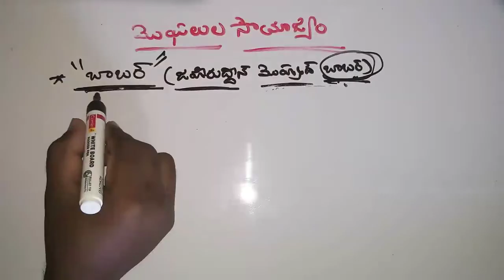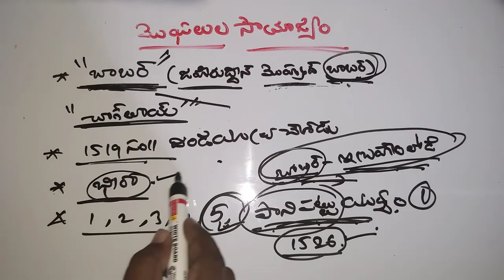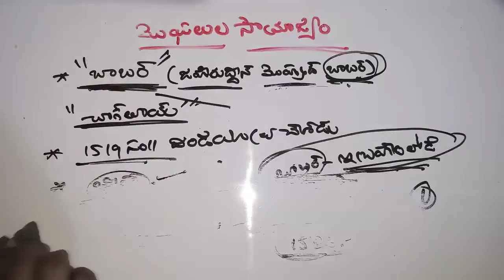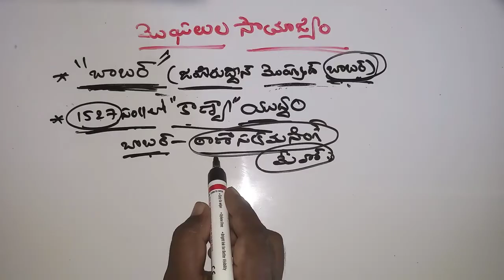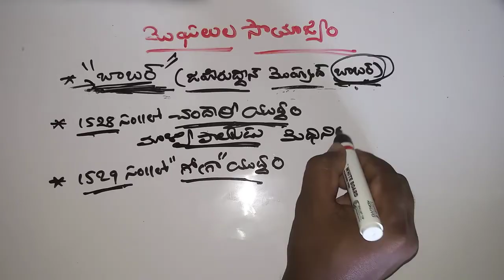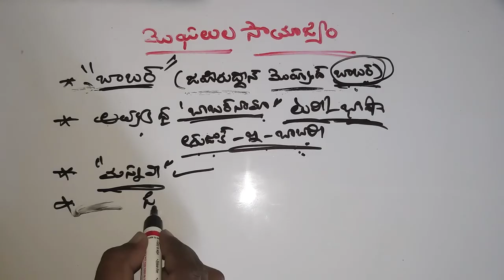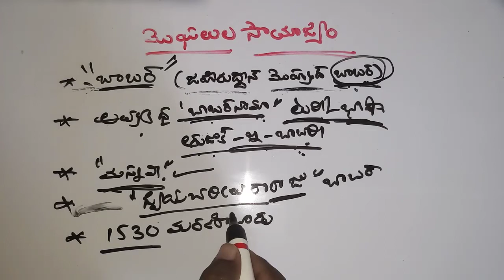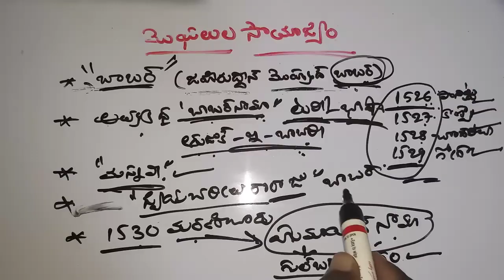Mughal history in telugu||babur history in telugu||indian history||history of mughals